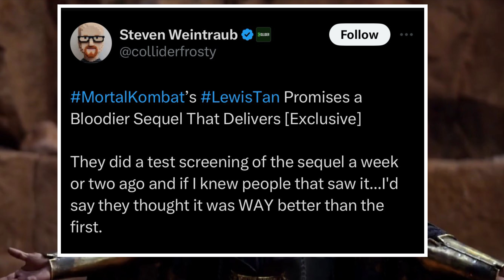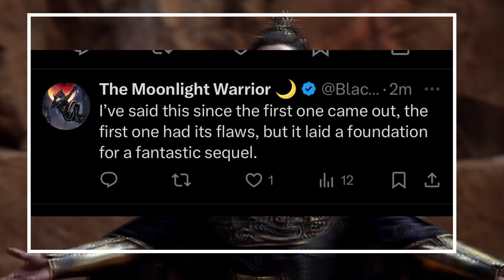Mortal Kombat 2 Ed Boon Talks About MK2 & More Positive Test Screening Much Better Movie & More